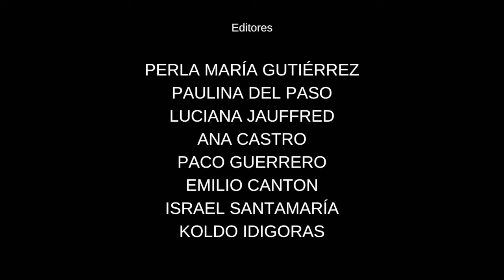"Eterno festín" ganador del premio TAL 2020